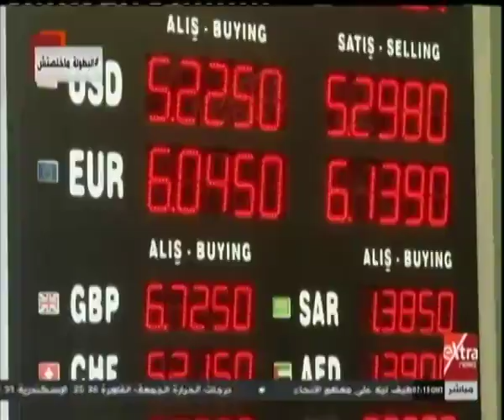الآن | كاتب صحفي: الاقتصاد التركي سيتعرض للتدهور حال توسيع العقوبات على أنقرة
الآن | كاتب صحفي: الاقتصاد التركي سيتعرض للتدهور حال توسيع العقوبات على أنقرة   | 19 يوليو 2019